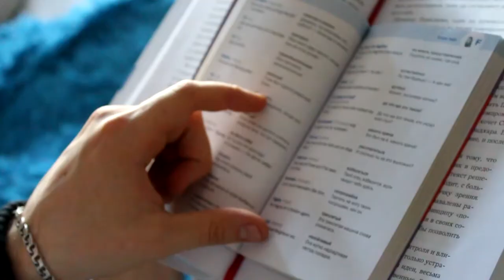ЧТО Я ВСЕГДА НОШУ С СОБОЙ?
"Всё своё ношу с собой" - сказал однажды Цицерон, а Жора сейчас тебе расскажет историю этого фразеологизма и приправит фирменными шуточками!